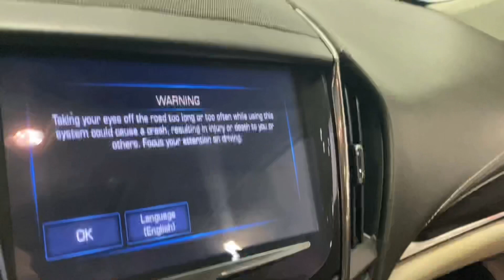Texas Car One - 2017 CADILLAC ATS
1G6AA5RX3H0200111